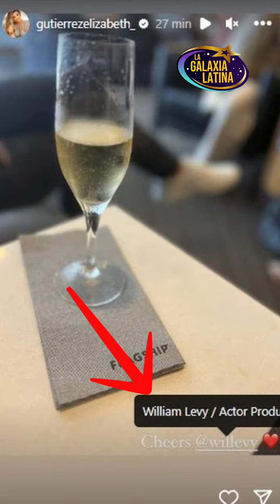William Levy y Elizabeth Gutiérrez aparecen juntos en Familia ¿Se RECONCILIAN?